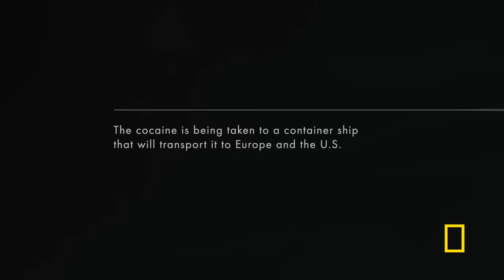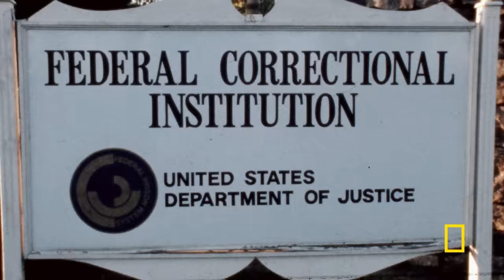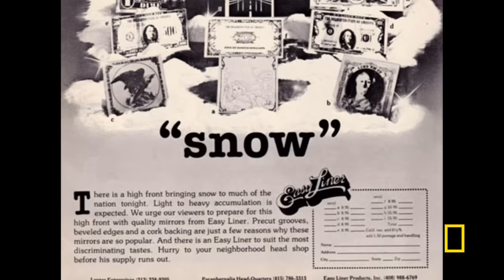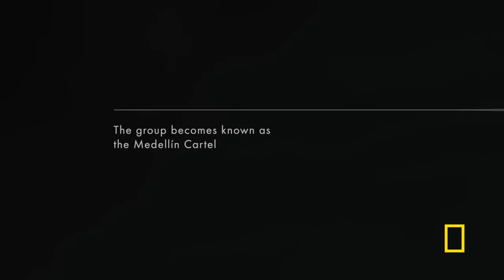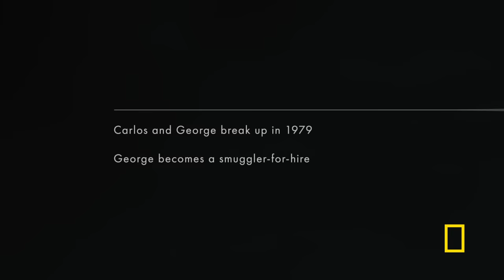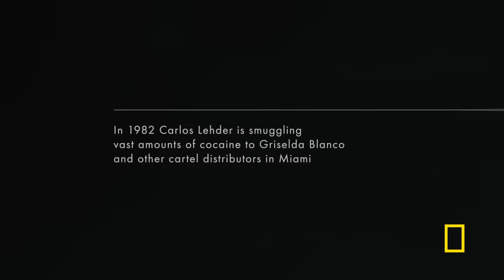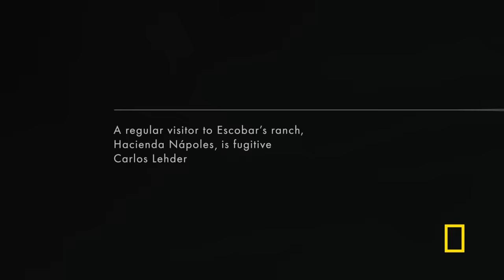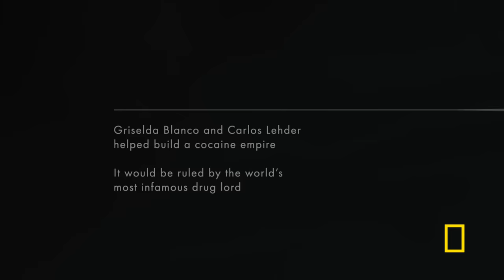How Cocaine Came to America (Full Episode) | Narco Wars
With interviews from notorious smuggler George Jung and Pablo Escobar’s wife and son - this pilot episode reveals how a handful of criminals including the original ”Black Widow” Griselda Blanco, daredevil Carlos Lehder and Pablo Escobar himself joined forces to form the most powerful cartel in the world, the Medellin Cartel, which pioneered the cocaine smuggling business in the ‘70s and ‘80s.